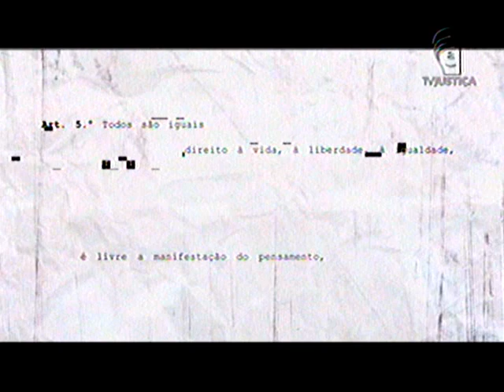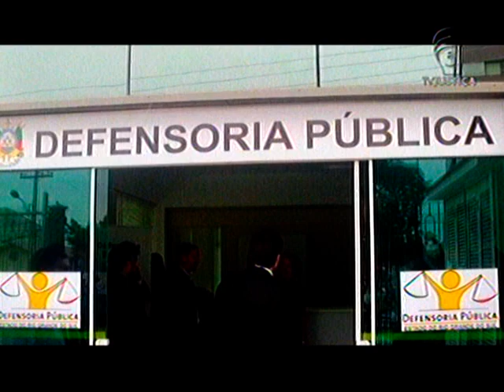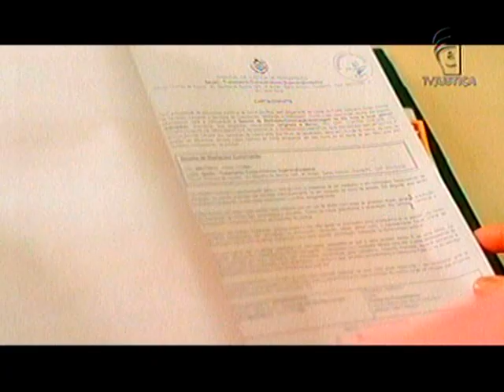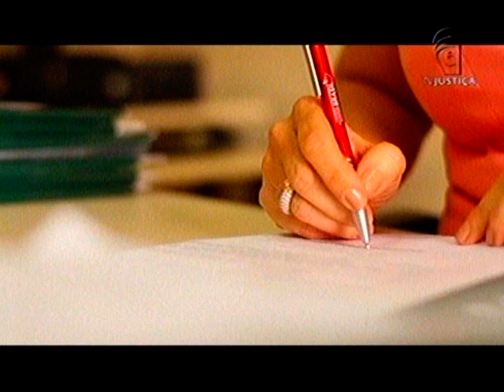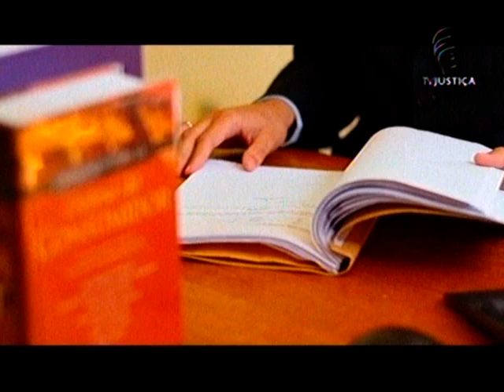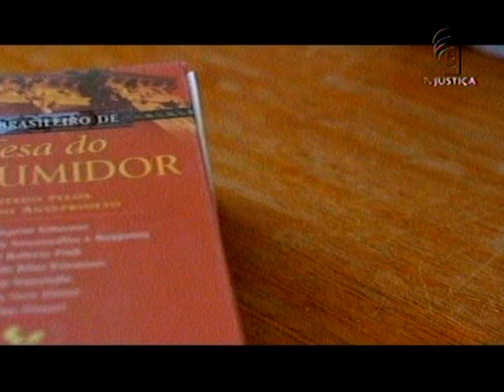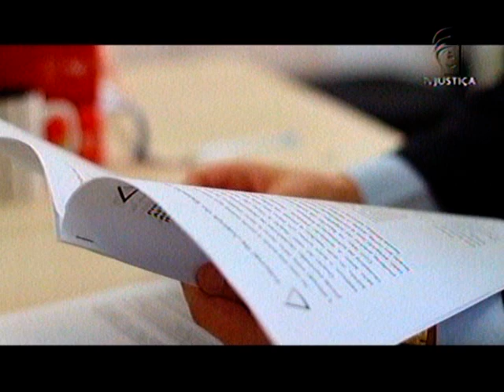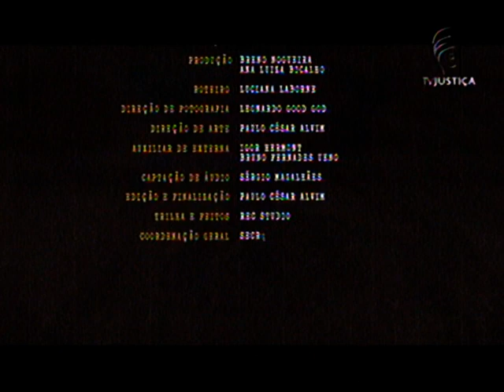Justiça Seja Feita - Consumidor protegido